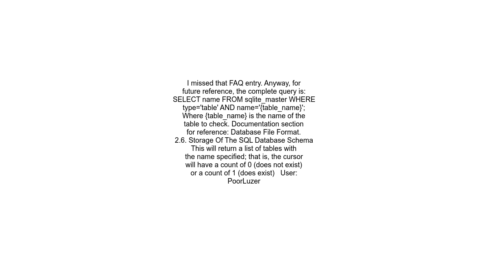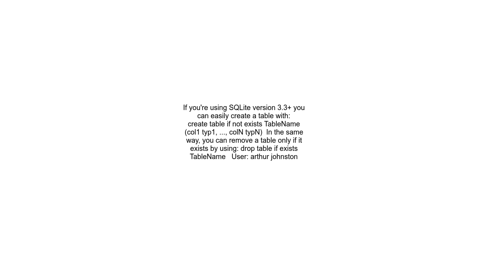How do I check in SQLite whether a table exists